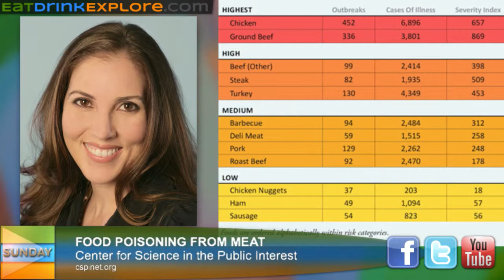Food poisoning and meat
The Center for Science in the Public Interest explains their recent report regarding the cuts of meat with the highest risk for spreading food-borne illness.